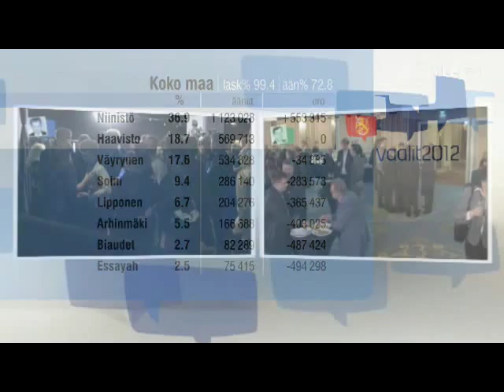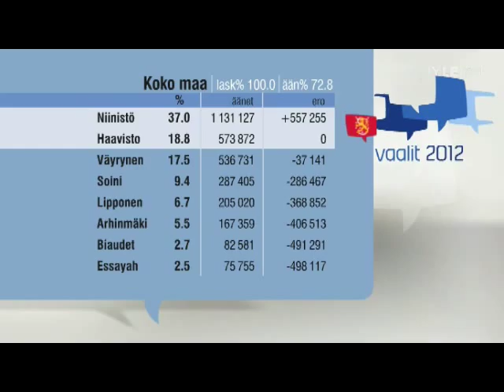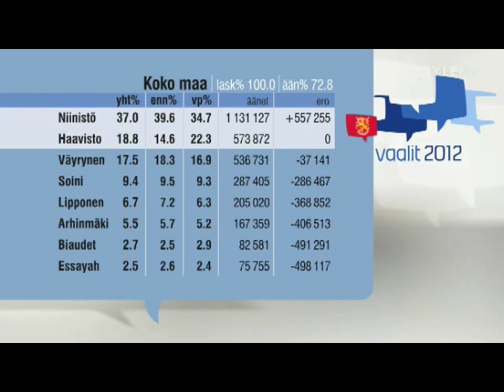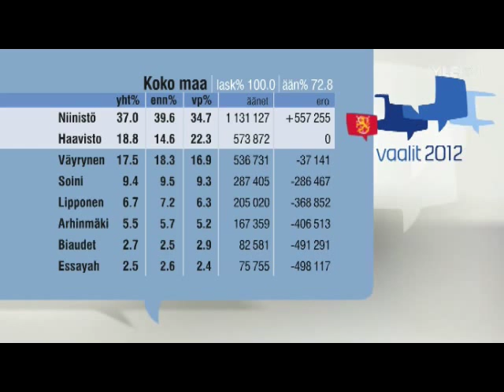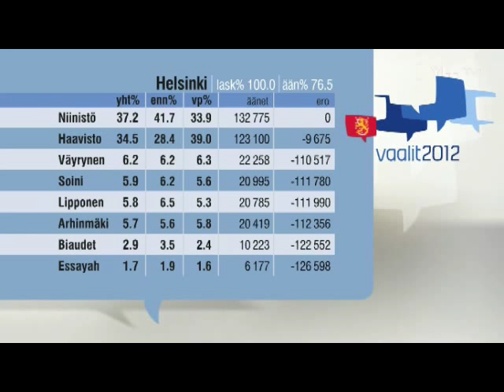Presidentinvaali 2012 Yle - 1. kierroksen Tulosohjelma Osa 3/4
Kolmas osa